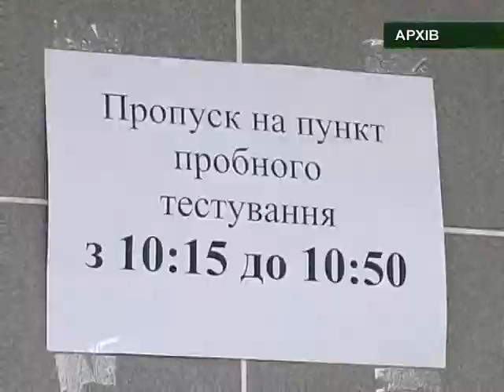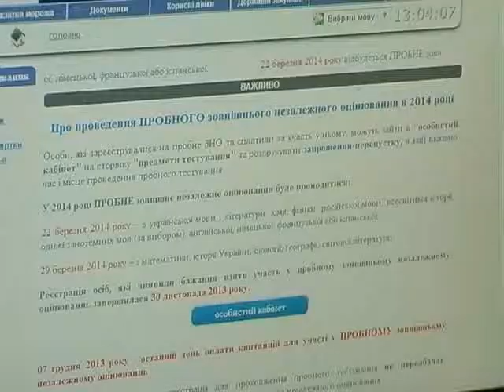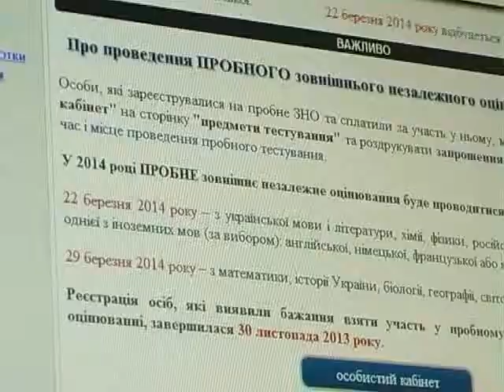ХОДТРК "Поділля-центр" Пробне ЗНО